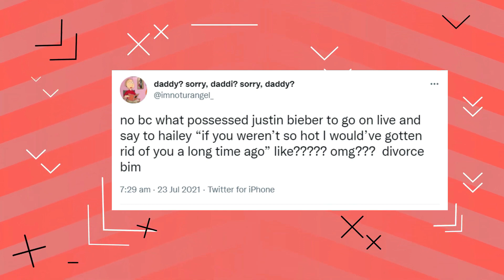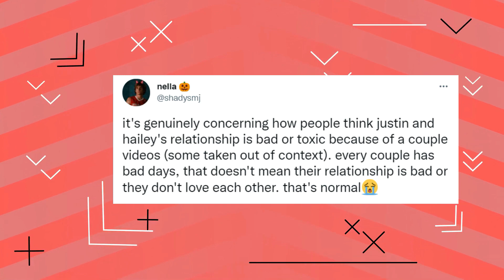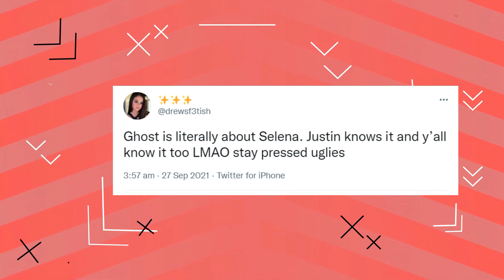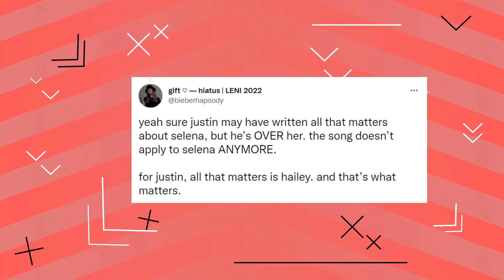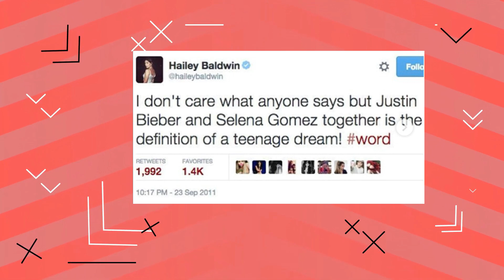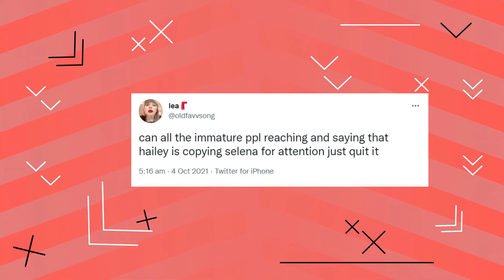Hailey Bieber Admits She Is SCARED Justin Will Leave Her For Selena Gomez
Hailey Bieber Admits She is Afraid Justin Will Get Back With Selena Gomez

INTRO: The long and highly publicized relationship between Justin Bieber and Selena Gomez has finally come to an end, and not soon after he got married to Hailey Baldwin! But is his heart finding his way back to his first love?

When you take a first glance at Hailey and Justin, you’d be very sure they’re the happiest couple in Hollywood but when taking a deeper look on the media, the videos and pictures speak for themselves. In a video just months before the Baldwin-Bieber wedding, Justin was seen in public by paparazzi. When asked if he was going to propose to his first love, Selena, he just couldn’t stop his smile ], but when the photographer complimented that they looked great together, it was enough to make Justin’s month, even smiling driving away! But if Justin married Hailey, he must really love her, right? But, the line between yes and no are starting to get blurry as the couple’s public fights are getting too frequent. In a night out at Vegas, Justin was seen yelling at his wife, despite fans being literally meters away, hands waving in the air, as Hailey tries to keep a passive face in front of the media ] or maybe that time when he physically assaulted her, slapping her across the face at the mall on a date night! While these videos might be a “coincidence”, Justin Bieber also told Hailey straight in the face, while cameras were rolling that “If you weren’t so hot, I would have gotten rid of you a long time ago You could call it marriage humor but even fans thought that Justin Bieber’s humor was way out of the line, one tweet saying “no bc what possessed justin bieber to go on live and say to hailey “if you weren’t so hot I would’ve gotten rid of you a long time ago” like? omg??? divorce him”

But that’s not the only drama we have for Justin’s Instagram lives. Justin had a Instagram live on his account when Hailey decides to join in on the fun, and read fans comments and questions. When a user comments asking about Justin lyme disease, Hailey saves Justin the repetitive explanations describing his painful journey, and explains it herself. What a supportive wife! Well, Justin didn’t think so, in fact, in the middle of Hailey explaining he yells at her “listen to me woman”, to which Hailey played off casually but, Justin was on a roll. After a few minutes of awkward silence, the couple resumed their live despite the awkward air, and it only gets worse when Justin interrupts Hailey saying that the question was directed at him and that “It’s my lyme disease, not yours”. Hailey was obviously taken aback with what her husband said, but she laughs it off once again brushing off the tension between the couple ] With so many videos backing up fan theories, could the rumors actually be true?